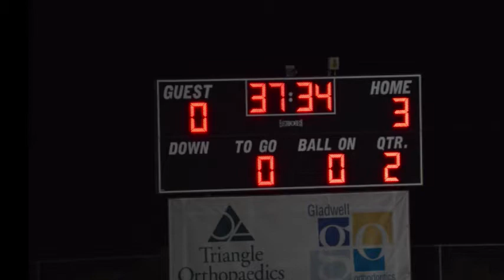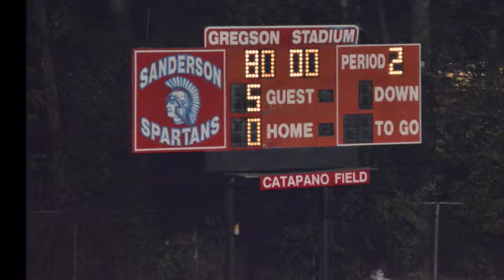2014 Heritage Soccer Picture Slideshow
Variety of JV and Varsity Pictures used at the beginning of the team banquet.